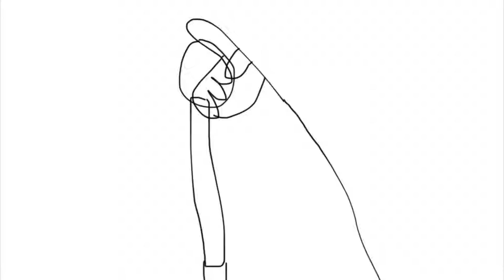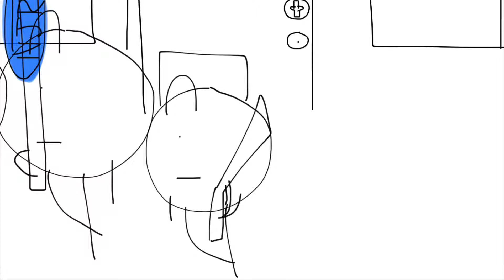Memory of Stephen Hillenburg/Star Spangled Banner with NJROTC Color Guard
In Loving Memory of Stephen Hillenburg (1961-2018)

Junior Gets Grounded on Veterans Day